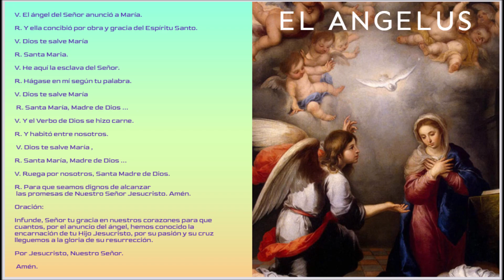ANGELUS DE HOY